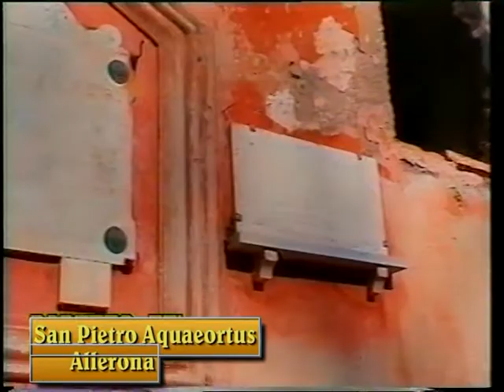Allerona (tr)-San. Pietro aquaeortus- Coro alleronese-rassegna teatrale- i pugnaloni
Il filmato risale al 2007, certe realtà di cui si parlava, sono rimaste uguali e forse oggi si realizzano anche  con più passione, mentre la realtà del borgo di San Pietro aquaeortus è completamente diversa, al posto delle costruzioni fatiscenti di allora troviamo un borgo completamente ricostruito che sa offrire ristoro e ospitaltà a quanti cercano un periodo di riposo e distensione con la tranquillità che regna tutto intorno-